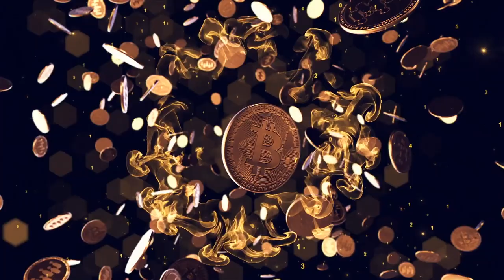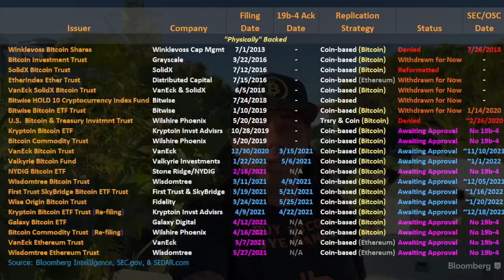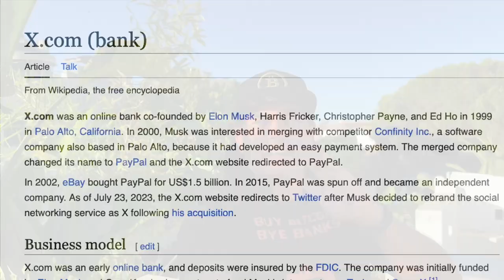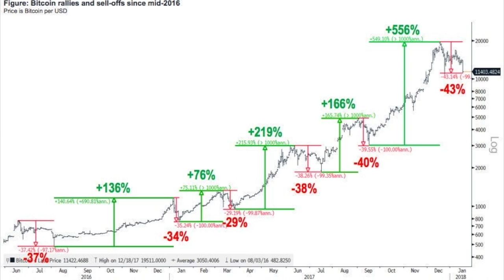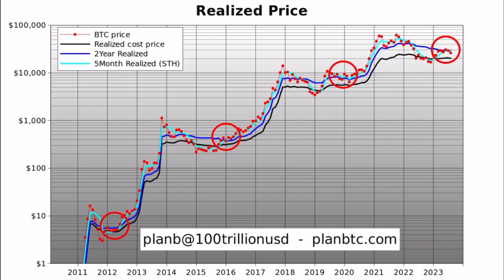MASSIVE BITCOIN NEWS THAT WILL INFLUENCE THE MARKET!!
⏰ Time Stamps ⏰
0:00 Intro
1:14 MASSIVE NEWS
5:04 IMPORTANT ADVICE
6:56 BITCOIN CHARTS
10:21 Trading Tip today
11:42 TRAVEL LIFESTYLE TIP

✅ TRAVEL

✅ EDUCATION

🔥🔥COOL STUFF 🔥🔥